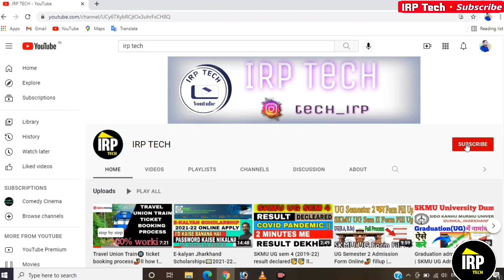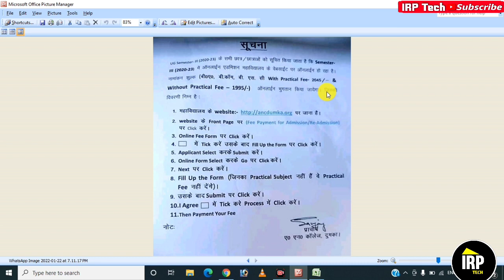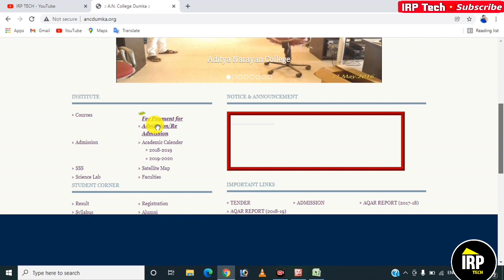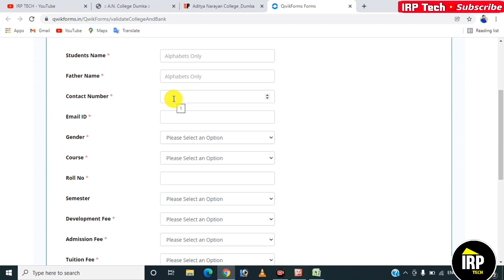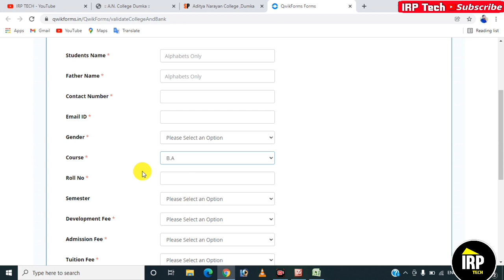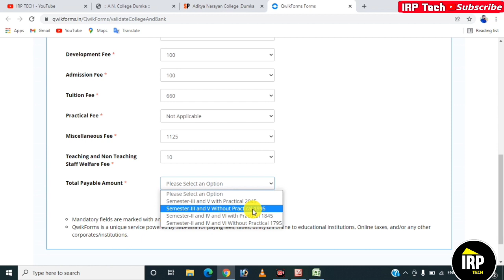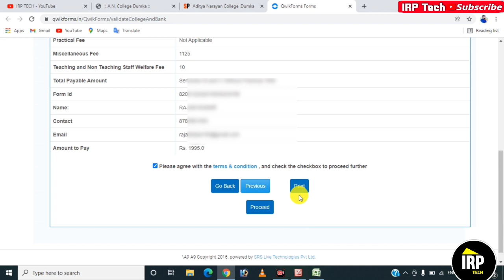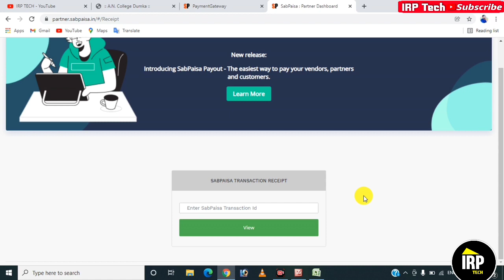A.N college Dumka UG sem 3 (2020-23) online admission form fillup || AN college online form fillup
A.N college dumka ug sem 3 online admission form fillup || A.N college online  admission kaise karen

skmu University
skmu university update